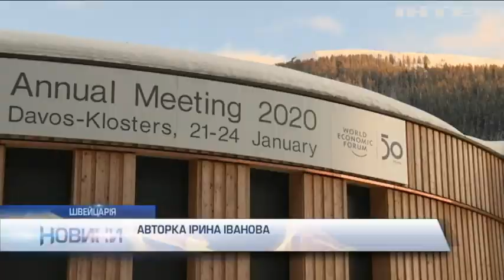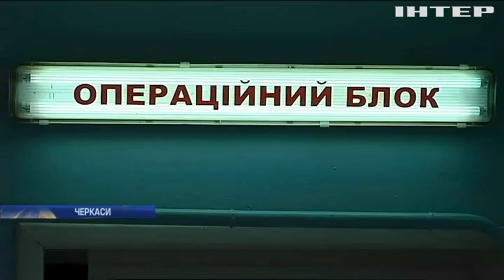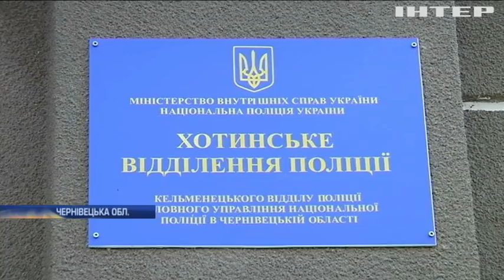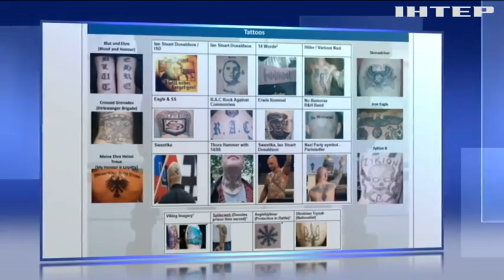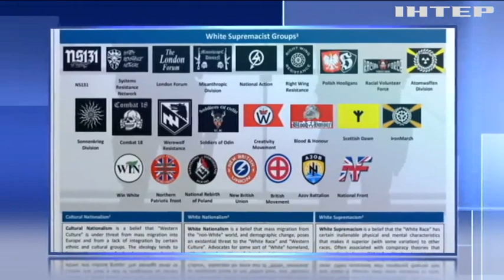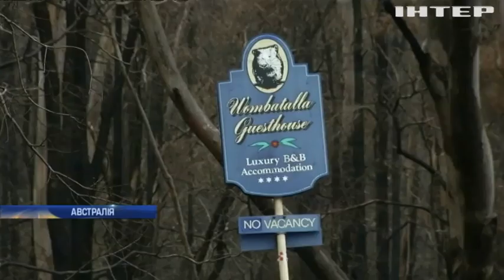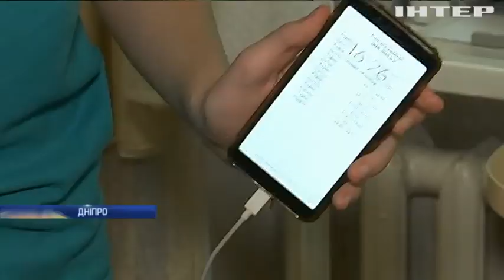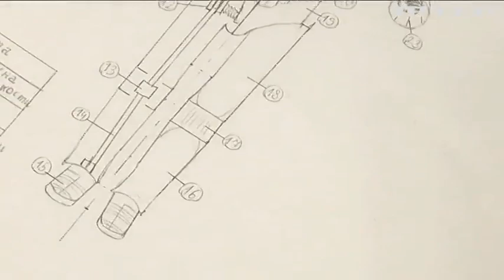Новости 17:45, выпуск за 21 января 2020 года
Дивіться у випуску: Новітні безпілотники стануть на озброєння сил НАТО. У Швейцарії стартував ювілейний Всесвітній економічний форум. Міські лікарні у Черкасах залишилися без донорської крові